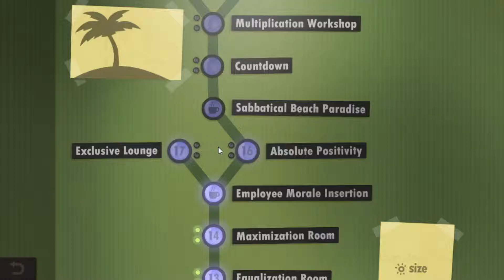Human Resource Machine - 16 (Size & Speed Challenge)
Stage: Absolute Positivity

Human Resource Machine is a puzzle game that is a great introduction to programming, optimization of a program is very hard and hardly found anywhere else, it was developed by Tomorrow Corporation.